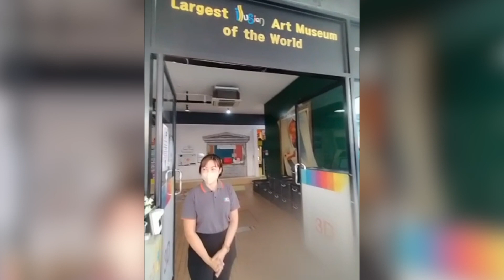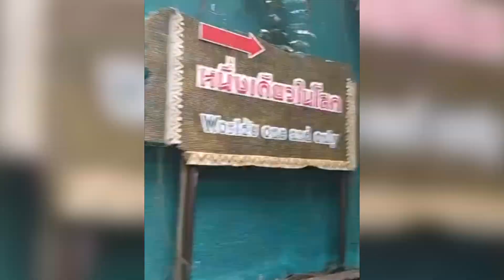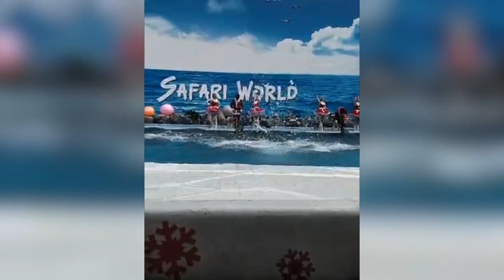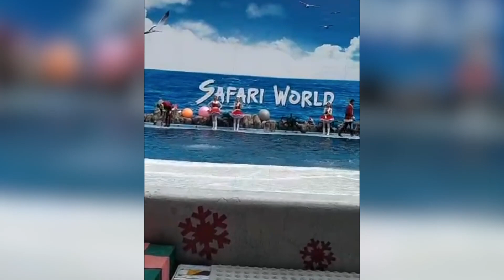ഒരു ബാങ്കൊക് ട്രിപ്പ്‌ with Archana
പട്ടായയും ബാങ്കൊക്കും പിന്നെ ഞാനും 😍
Prime Malayalam